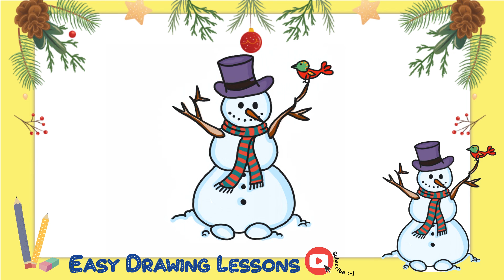How To Draw A Snowman (Easy)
Happy Christmas and holidays folks!

This video shows a step by step guide to drawing a snowman, a beloved Christmas character. Everyone of all ages can follow this easy tutorial.